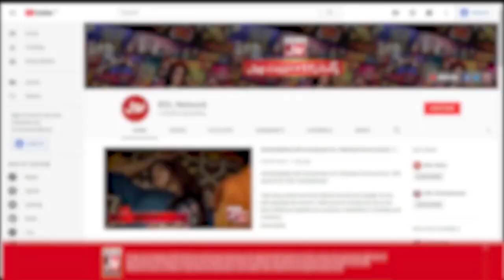Khalid Malik Ko Hai Naei Sawari Ki Talash | Taxi Cash | BOL Entertainment